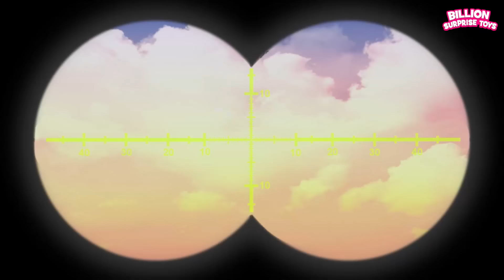¡Niños jugando al desafío de escape room! Escape Room Cahllenge - Kids Outdoor Cartoons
Los niños jugaban con el mono y la ardilla en un día soleado. Johny encerró al Mono dentro de una jaula y le explicó sobre su nuevo juego de desafío de escape room. ¡Los niños están emocionados de divertirse! Echa un vistazo y disfruta.

Disfruta viendo nuestros videos familiares para niños :)

Nuestras caricaturas educativas familiares demostrarán y fomentarán el pensamiento crítico, las buenas ideas, el buen comportamiento, los hábitos saludables y el respeto. Los contenidos son generalmente historias y canciones cortas y divertidas diseñadas para que el público joven las cree, las haga y las involucre de una manera significativa y novedosa.